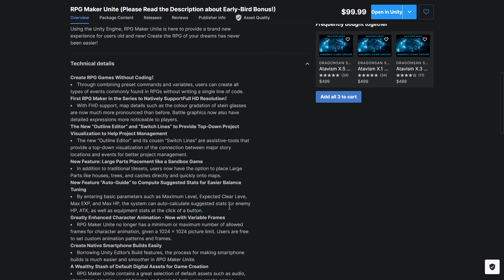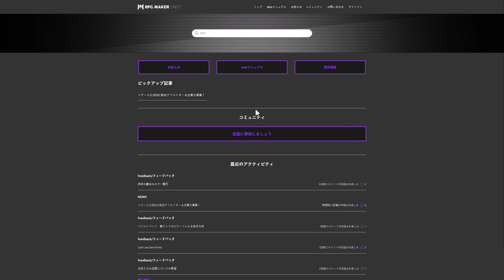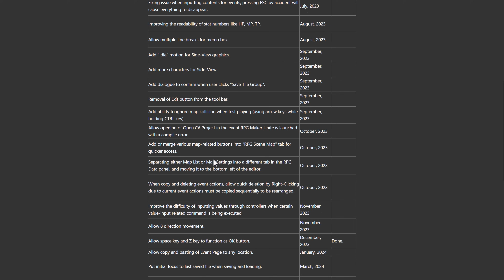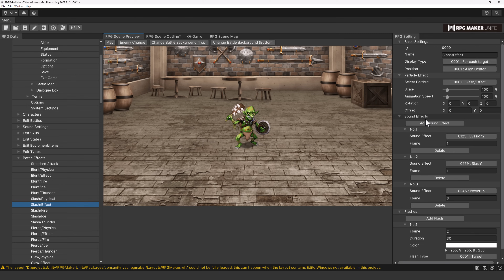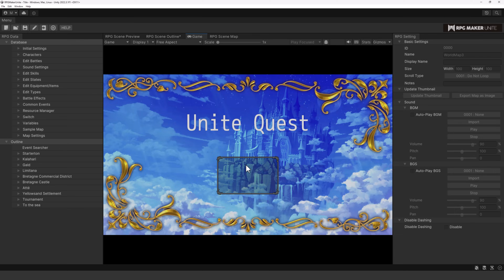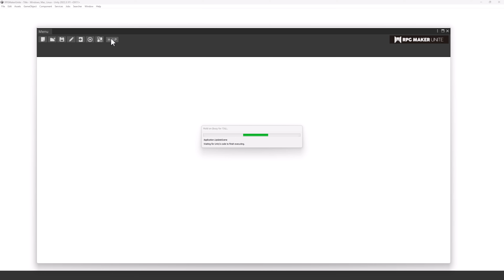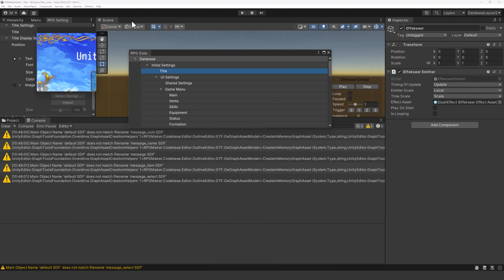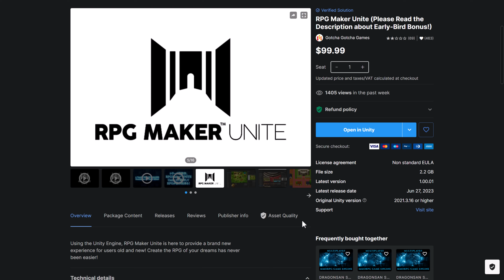RPG Maker Unite for Unity Review is Bad! Very Bad.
RPG Maker Unite is a bold new direction for the long running RPG Maker series.  It takes the traditional JRPG game engine functionality you can expect from RPG Maker MV/MZ/etc and brings it all to the Unity game engine.

Available as an add-on for the Unity game engine, RPG Maker Unite adds the functionality of RPG Maker, including battle screens, map editor, database system and more, and adds it to the Unity game engine.  This enables it to support more platforms, offer higher definition graphics and access to the C# programming language.

The question is... does it succeed?  In this review we will answer that question!